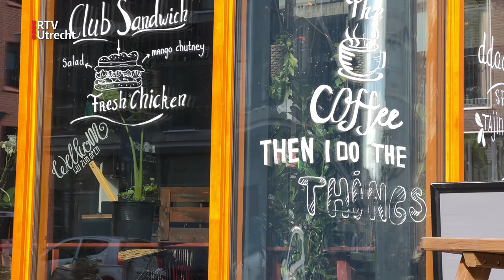Zo denken experts dat Utrecht leefbaar blijft in de toekomst | RTV Utrecht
Meer dan 100.000 inwoners erbij, 60.000 nieuwe woningen en alles bereikbaar binnen 10 minuten. Dat zijn de ambities van de stad Utrecht en die moeten in 2040 zijn gerealiseerd. Maar wat betekent die groei van de stad voor de leefbaarheid? Kan de stad dat wel aan? Die vragen leggen we voor aan twee deskundigen.